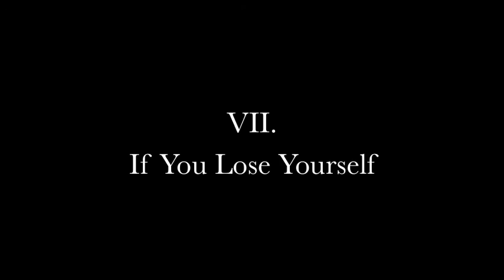Cory Capron - Rails (Full Album)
All music and lyrics by Cory Alexander Capron

Built off of a couple tracks not used during The Hills Sessions, this is something of follower up to Wrecker, embracing more noise influences as well as folk and punk lyrics.

I was playing around a lot with recording recorded vocals, speaking or singing into my phone's mic and then playing it back in front of my computers speaker to get this degraded effect. It reminded me of being a kid, recording songs off of TV by holding a tape recorder up in front of it.

One of the work in progress titles I used for for some of the tracks was Karpp, as in Karpp's Last Tape by Samuel Beckett.